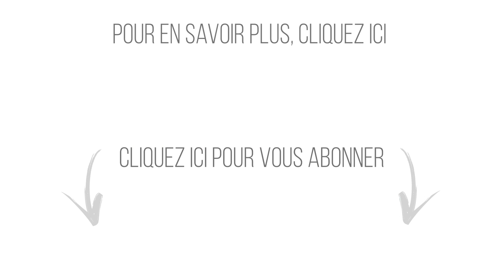Mes 3 secrets pour surmonter LE DEUIL AMOUREUX !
Je vous livre dès maintenant mes 3 secrets pour surmonter le deuil amoureux. Vous venez de vivre une rupture pour la première fois ? Ou pour la énième fois ? Pour surmonter cette épreuve, je vous livre 3 secrets qui vous permettront d'accélérer le processus du deuil amoureux.

▬▬▬▬▬▬▬▬▬▬▬▬▬▬  FORMATIONS OFFERTES ▬▬▬▬▬▬▬▬▬▬▬▬▬▬

Tout au long de cette vidéo, je vous livre mes 3 secrets pour surmonter le deuil amoureux. Après une rupture, que vous ayez quitté votre conjoint ou que ce soit lui qui vous a quitté, la période qui suit se trouve comparable à un deuil. On l’appelle le deuil amoureux. Pour surmonter cette épreuve qui peut prendre du temps, je vous conseille :

1 - La rupture peut être un traumatisme, il est donc très important de se recentrer sur soi-même, Prenez ce temps de deuil pour prendre soin de vous, gardez un rythme de vie actif, dormez bien, mangez bien et travaillez afin de faire en sorte de garder des repères. En revanche, si vous avez perdu l’appétit si vous êtes trop triste, si vous dormez mal et que cela dure depuis longtemps, il faut consulter !

Donnez vous du temps ! Prendre soin de soi c'est aussi prendre soin de son âme, de son esprit. C'est reformuler les mauvaises pensées pour que vous soyez votre meilleur soutien. Prenez soin aussi de votre corps, allez vous faire masser par exemple, faites du sport, soyez votre priorité. On agissant de la sorte on donne du sens à sa vie.

Pour ne pas vous gâcher la surprise et découvrir mes autres secrets pour surmonter le deuil amoureux, je vous laisse regarder la suite de la vidéo ! Bon visionnage !

C'est toujours avec grand plaisir que je lis vos commentaires et que j'y réponds aussi n’hésitez pas à partager votre expérience !

Je m’appelle Myriam Bidaud, et serais votre coach et thérapeute de couple.

Pourquoi ne pas prendre dès aujourd’hui la décision de (re)construire cette relation qui vous correspond véritablement et dans laquelle vous pourrez être la meilleure version de vous-même, heureux(se) et épanoui(e) avec la personne que vous avez choisi ?

Myriam.